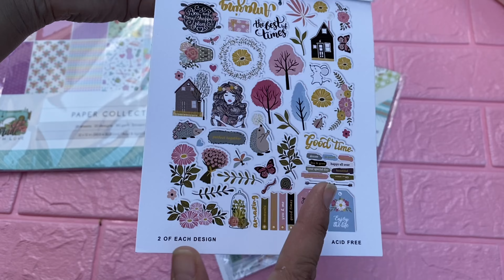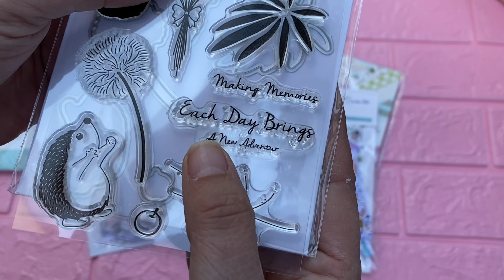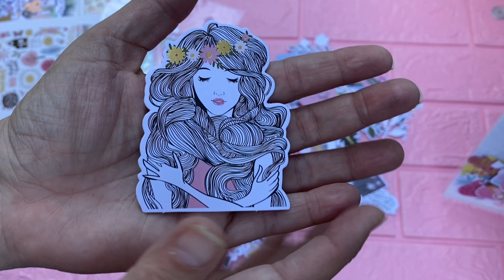Haul de compras en The Creative Path Online Store de AliExpress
Hoy os traemos una colaboración con productos de la tienda de AliExpress The Creative Path Online Store. Esperamos que os guste, tiene cosas chulísimas, aquí os dejo los enlaces

Enlace a la tienda:

Enlace a los productos:
- Papeles costura 30x30cm
- Papeles costura de 15x15cm
- Diecuts de costura
- Diecuts Tranquil Place
- Pegatinas de palabras
- Pegatinas de piedras de colores
- Sello erizo con corazones